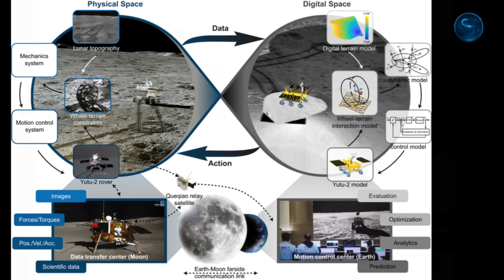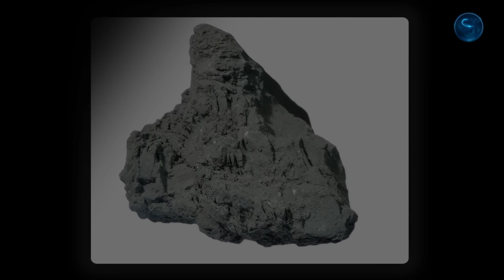China’s Shocking Discovery on the Moon Finally Revealed!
The Moon is no longer just a symbol — it has once again become the center of a new space race.

Between the Chang’e missions (1 to 6), the Yutu and Yutu-2 rovers, the Queqiao relay satellite at L2, and the upcoming Chang’e 7 and 8 projects, China is advancing faster than ever on the far side and at the South Pole.
But why this massive return?

Between helium-3, water ice, the production of oxygen and hydrogen, and the construction of future lunar bases, the rivalry between CNSA, NASA (Artemis program), ESA, Roscosmos, India, and Japan has become strategic.
Mapping, lunar samples, permanently shadowed craters, geological anomalies, landing technologies…
The Moon has now become a laboratory, an energy asset, and perhaps the key to humanity’s future.
Discover the full story behind the return to the Moon — and why China’s discoveries change everything.

For nearly half a century, the Moon remained a distant memory after the end of the Apollo and Luna programs, with no human presence and no sample returns to Earth.
Our satellite became a familiar yet forgotten backdrop — a silent witness to what humanity had once achieved in space exploration. Fortunately, interest in space and lunar missions has returned, opening new perspectives for astronomy and space exploration.